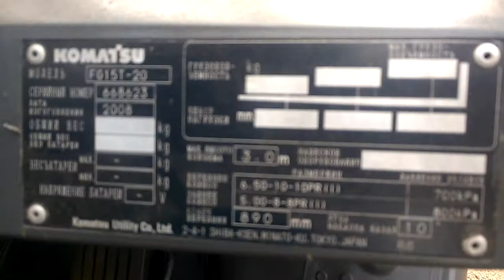Komatsu FG15T-20, 2008 г.в. 8350 часов